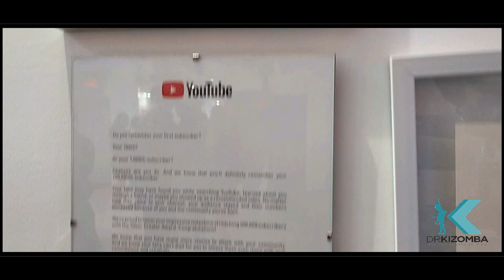Open Dance Day Dr Kizomba Studio Kizomba Semba Afrohouse Dance Beats Salsa & More !